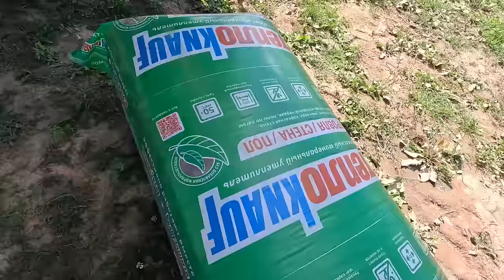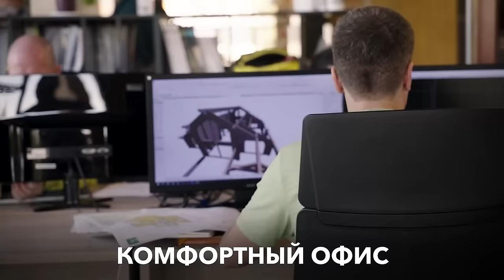The 4-Day Frame House Challenge - Can You Keep Up?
САМЫЙ БЮДЖЕТНЫЙ ДОМ. Сам построил недорогой дом.